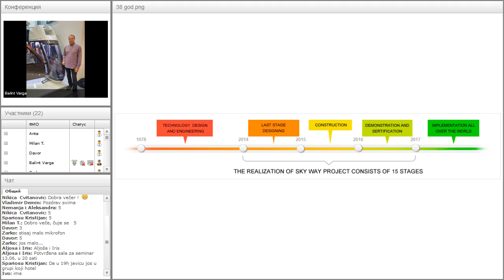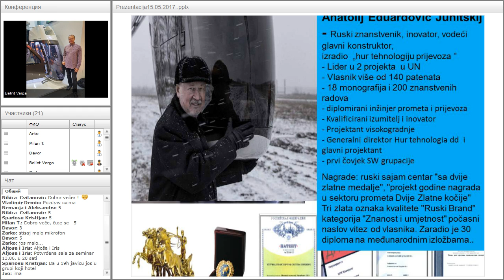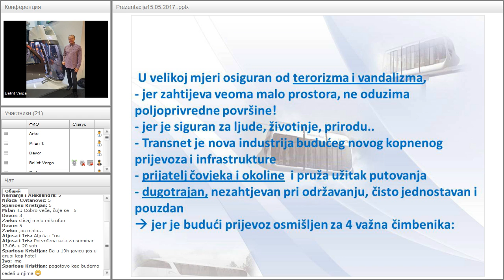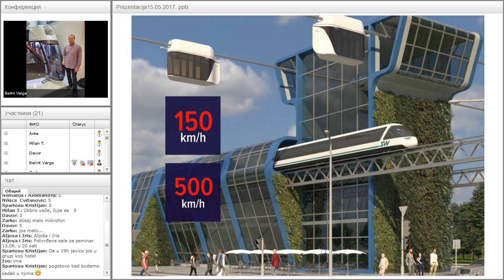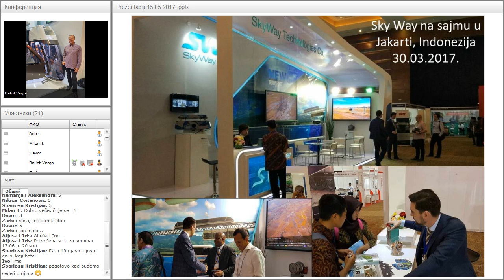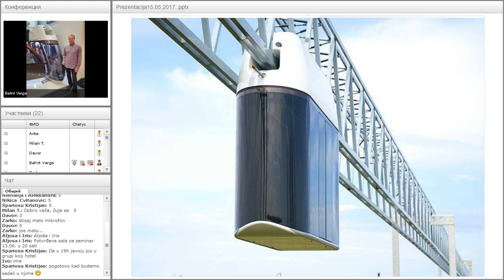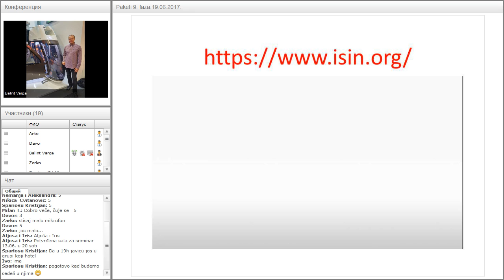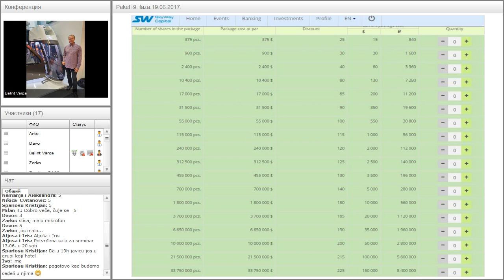Вебинар от 26.06.2017. SkyWay Projekt pojašnjenje i opće informacije. Хорватия.